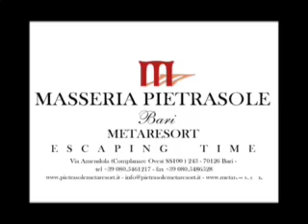I CONSIGLI DELLO CHEF (ANTIPASTO N.11)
SALAMINO DI POLPO FACILE FACILE